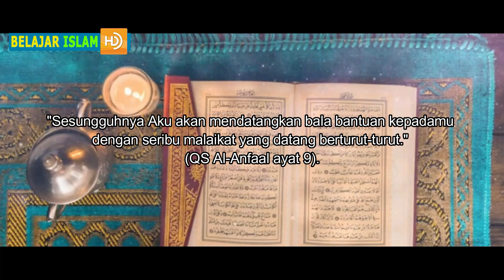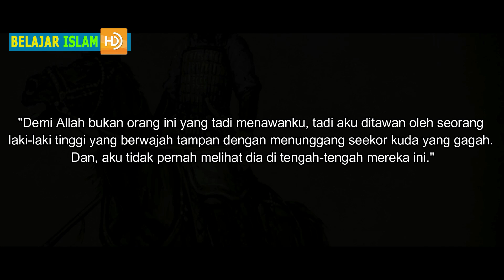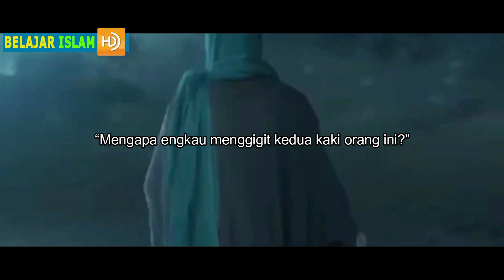Haizum Kuda Perang Malaikat Jibril yang Ikut serta Dalam Pertempuran Perang Badar